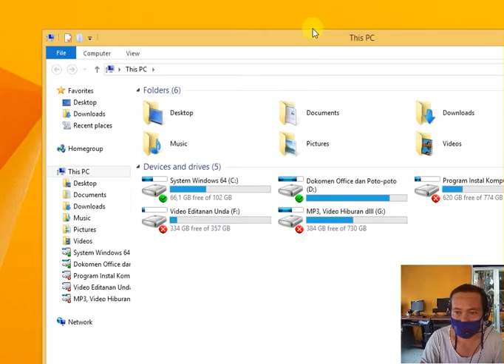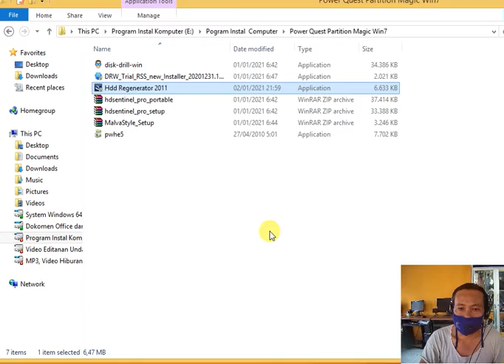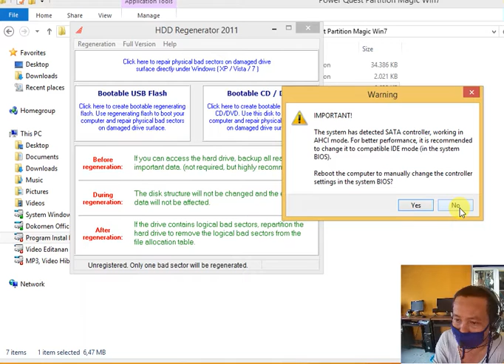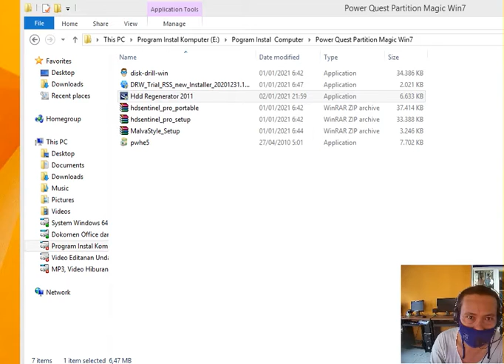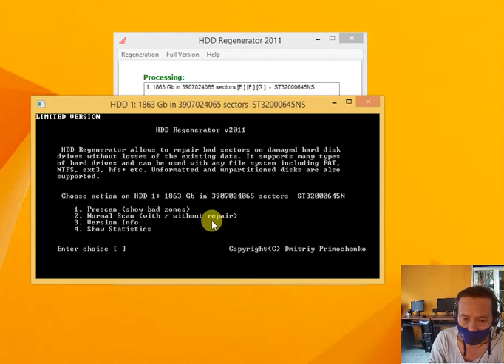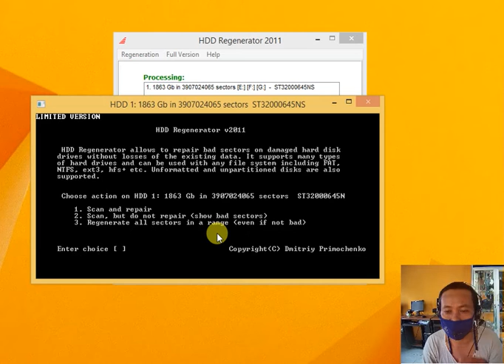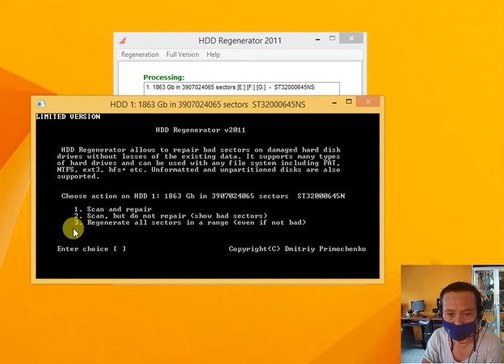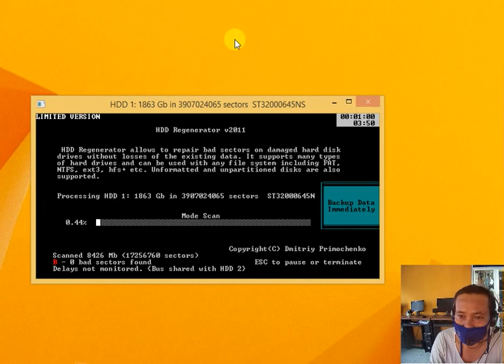Cara Memperbaiki Hardisk Menggunakan HDD Regenerator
Apa itu HDD Regenerator? HDD Regenerator merupakan aplikasi yang digunakan untuk memperbaiki atau meregenerasi kerusakan pada sebuah hard disk (bad sector hard disk). Harddisk memiliki peranan yang sangat penting pada sebuah laptop/komputer yaitu untuk menyimpan data yang ada di komputer, seperti file foto, musik, audio, video serta sistem operasi dari PC.

Seperti perangkat lainnya, harddisk juga dapat mengalami kerusakan yang akan menyebabkan proses aplikasi menjadi lambat, data sulit digunakan/diakses, dapat mengganggu kestabilan dari sistem operasi komputer, bahkan lebih parahnya data Anda akan hilang dan terjadi hardisk failure. Singkatnya, kerusakan ini akan mengakibatkan harddisk tidak merespon permintaan membaca atau menulis dari user.

Ada dua tipe bad sector pada hardisk yaitu hard bad sector dan soft bad sector, berikut dibawah ini faktor penyebab kedua tipe bad sector tersebut.

1. Penyebab Ternjadi Hard Bad Sector pada Harddisk

Hardisk sudah mulai aus karena termakan usia.
Hardisk yang terlalu panas / overheat
Hadisk rusak secara fisik karena terjatuh/terhempas atau terguncang.
Listrik yang tidak stabil.
Hardware lain yang sudah aus dan mempengaruhi kinerja hardisk.
Hardisk berdebu dan membuat sebagian sektor menjadi rusak.
Terdapat virus atau malware pada komputer/laptop
Cairan pada flash memory SSD mungkin sudah mengering.
2. Penyebab Ternyadi Soft Bad Sector pada Harddisk

Harddisk terjangkit virus atau malware.
Komputer tidak dimatikan/shutdown dengan benar dengan kata lain dimatikan secara paksa atau mati secara tiba-tiba.
Nah, untuk mengatasi bad sector pada harddisk yang disebabkan oleh faktor-faktor internal, Anda dapat menggunakan aplikasi HDD Regenarator yang dapat Anda download secara bebas di internet. Aplikasi ini akan membantu Anda memperbaiki hard disk yang rusak tanpa mengubah data yang ada di hard disk sehingga data yang tersimpan akan sama seperti semula. Untuk penjelasan lebih lanjut, mari simak penjelasan dibawah ini.

Cara Menggunakan HDD Regenerator
Interface dari HDD Regenerator sangatlah sederhanan dan human friendly karena mudah dipahami oleh orang awam sekalipun. Bagaimana cara menggunakan HDD Regenerator? Berikut dibawah ini penjelasannya.

A. Metode Bootable
1. Download aplikasi HDD Regenerator di internet.

2. Instal HDD Regenerator di komputer atau laptop Anda.

3. Buka HDD Regenerator di komputer/laptop Anda.

4. Untuk memperbaiki bad sector pada hard disk, Anda disarakan untuk memilih metode bootable yaitu dengan menggunakan flash drive atau menggunakan CD/DVD. Caranya adalah dengan memilih salah satu opsi pada jendela utama HDD Regenerator seperti Bootable USB Flash atau Bootable CD/DVD. Disini, saya memilih Bootable USB Flash. (Pasangkan flash drive yang akan digunakan terlebih dahulu ke komputer Anda)

HDD Regenerator
5. Disini, saya memilih flashdisk/ flash drive yang akan saya gunakan untuk membuat boot. Klik OK.

6. Kemudian, klik OK untuk menghapus dan membuat boot pada flashdisk/flash drive.

HDD Regenerator
7. Sekarang, pilih opsi Yes untuk me-restart komputer/laptop sekalian untuk menjalankan boot pada flashdisk

HDD Regenerator
8. Saat proses restart, masuk ke BIOS Anda, buka tab Boot, kemudian set booting-nya menjadi flashdisk yang akan digunakan untuk meregenerasi harddisk.

9. Selanjutnya, pilih dan masukkan opsi 1 atau 2 untuk melanjutkan regenerasi. Opsi 1 untuk menscan flashdisk sedangkan opsi 2 untuk menscan harddisk.

10. Masukkan pilihan untuk metode yang akan digunakan.

Angka 1 untuk menscan sekaligus memperbaiki hardisk.
Angka 2 untuk menscan saja.
Angka 3 untuk regenerate all sectors in a range.
11. Kemudian isikan nominal megabyte, tekan saja M pada keyboard lalu Enter dan proses akan berjalan.

12. Tunggu sampai proses selesai.

B. Melalui Windows yang Aktif
1. Download aplikasi HDD Regenerator di internet.

2. Instal HDD Regenerator di komputer atau laptop Anda.

3. Buka HDD Regenerator di komputer/laptop Anda.

4. Disini saya akan meregenerasi flashdisk. Caranya dengan mengklik “Click here to repair physical bad sectors xxxx” artinya regenerasi dilakukan langsung di Windows.HDD Regenerator
5. Disini, saya memilih flashdisk/ flash drive yang diregenerasi. Klik OK.

HDD Regenerator
6. Masukkan pilihan untuk metode yang akan digunakan.

Angka 1 untuk prescan (hanya untuk mengetahui bad zones)
Angka 2 untuk scanning dengan atau tanpa perbaikan.
Angka 3 untuk info versi
Angka 4 untuk menampilkan statistik
Disini, saya ingin mengetahui bad zones saja, jadi saya memilih opsi 1.

HDD Regenerator
7. Tunggu hingga mode prescan selesai.

HDD Regenerator
8. Hasilnya akan terlihat seperti pada gambar dibawah ini.